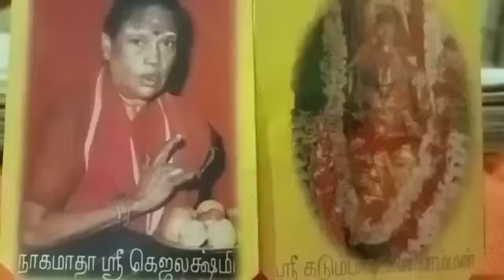Suruttapalli theertham/Broadway Kadumbadiamman koil Nagamatha arulnilaipadalgal Hindu dharma needhi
Hindu dharma needhi